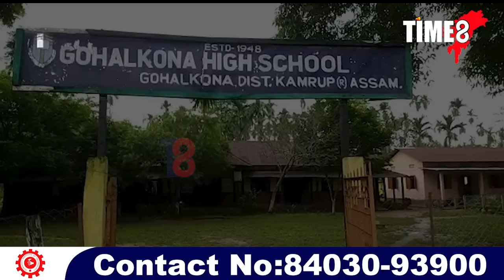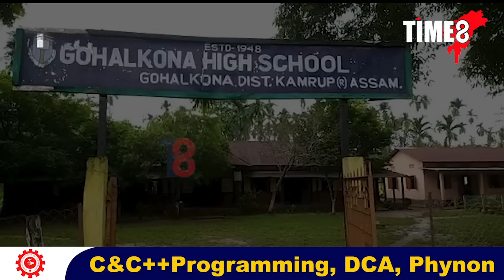এখন লেখত ল'বলগীয়া বিদ্যালয়। বিদ্যালয়খনত ১০০ শতাংশই ফেইল কৰি গঢ়িলে অভিলেখ।